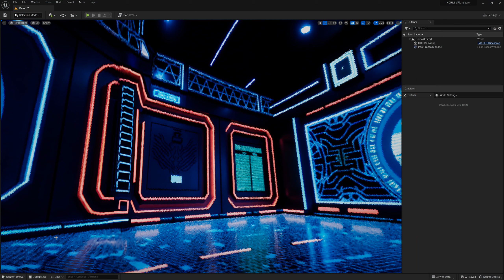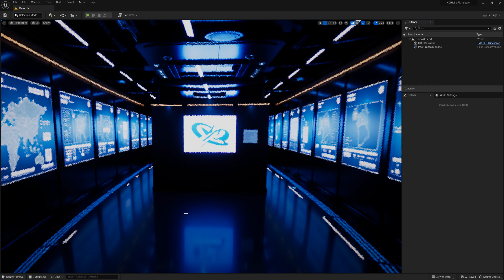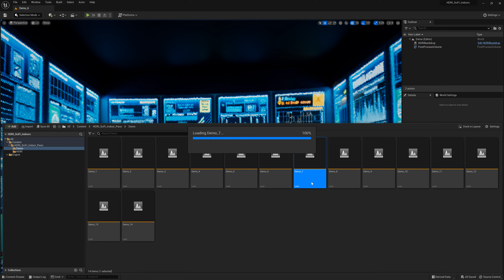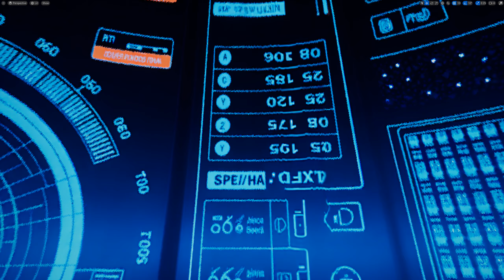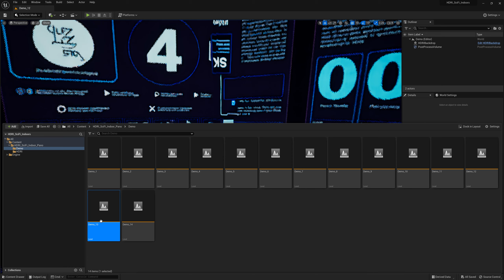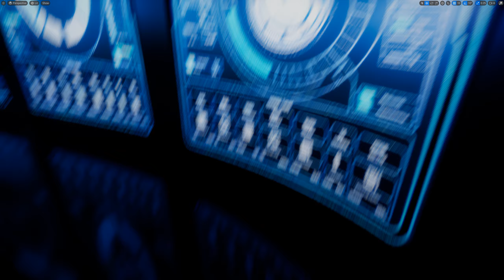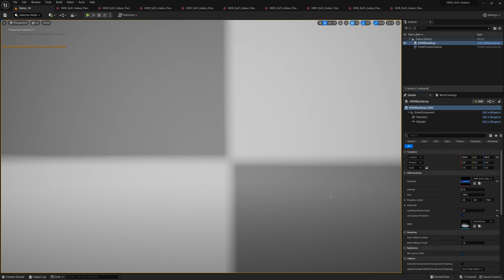HDRI Sci Fi Indoor Panoramas for UE5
This pack contains 20 HDRIs designed to help you create in Unreal Engine 5, beautiful Sci-Fi Indoor skyboxes / panoramas. All textures are 8k, 32 Bit, equirectangular